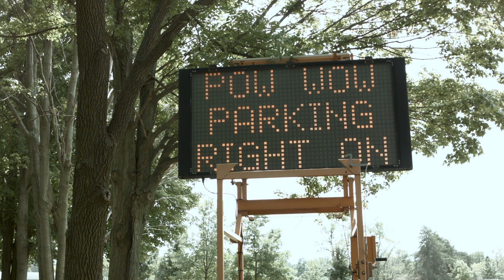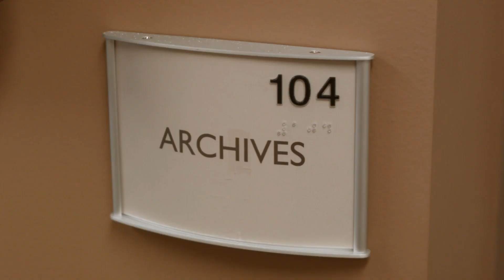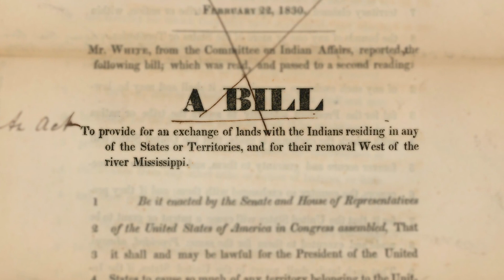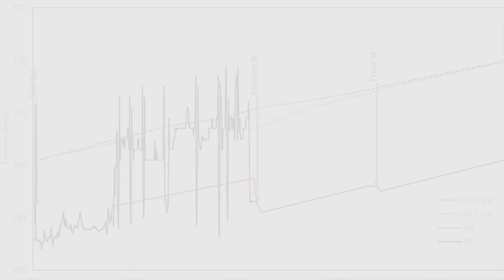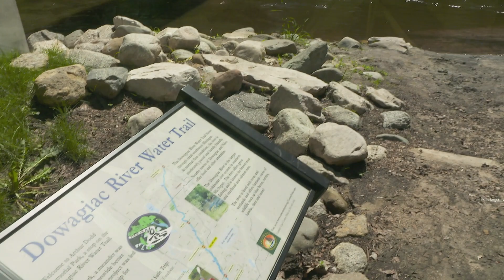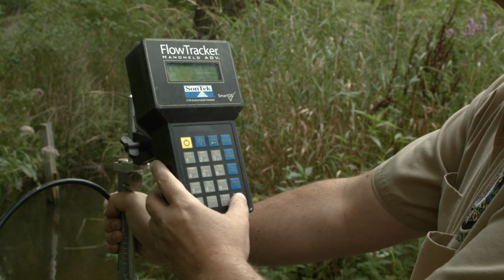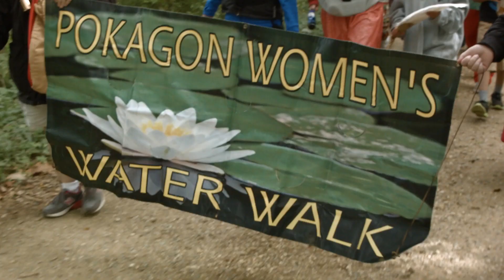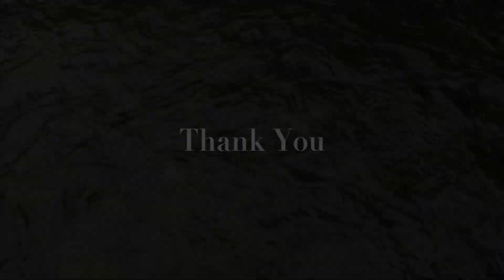The Seven Generation River | Great Lakes Now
In this new half-hour documentary, Detroit Public Television’s Great Lakes Bureau continues to explore the political, social and environmental issues surrounding our most precious natural resource – water.

In a time of cultural turmoil, deep divisions between Americans, our environment–our natural resources–are caught in the crossfire. In an approach that blends the latest science with their traditional ways, infusing science with their cultural values, a small band of Native Americans nestled into southwest corner of the Great Lakes might have the key to healing our divisions, healing nature, healing ourselves. They are the Pokagon Band of Potawatomi Indians.

For the Pokagon, water is sacred. They are intimately tied to the lakes, rivers and streams that run through tribal lands. Unlike many Native American tribes, the Pokagon were never removed from their ancestral lands, but they saw their environment and way of life fractured over time.

In the 19th and early 20th centuries, many of their lands were sold. The new European landowners altered the paths of rivers and streams where the Pokagon hunted and fished for centuries, and they cleared habitats to support Western-style agriculture. Culturally important plants and animals were pushed aside, and the Pokagon culture began to fade away. For the Pokagon, culture and the environment are not separate; if one suffers, so does the other.

The Pokagon fought for decades to keep traditional ways alive. When the Federal government recognized the Pokagon as a sovereign tribal nation in the early 1990s, the tribe launched a series of cultural preservation and environmental restoration efforts. They are now actively working to restore their traditional arts, their language and ways of life, while incorporating new traditions like a yearly Water Walk to inspire tribal citizens to protect and preserve waterways.

The Pokagon Band has also begun a major effort to set rivers and streams back on their natural course, and to improve the habitats that surround them. Their goal is to reconnect their citizens to their environment, and bring back traditional ways of hunting, fishing and growing food. It’s a major cultural preservation and environmental restoration effort to pave the way for the next seven generations.